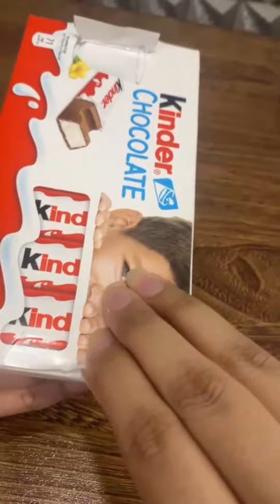dairy milk eggs/kinder chocolate/ Ferrero rocher /kisses